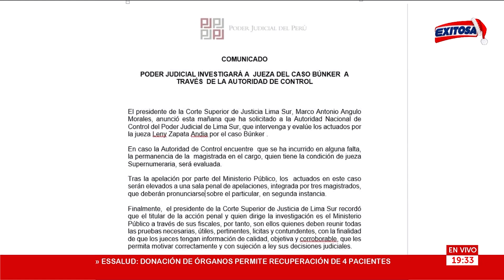🔴🔵Búnker en Pachacámac: PJ investigará a jueza que dejó en libertad a todos los detenidos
El Poder Judicial (PJ) anunció que investigará a la jueza Leny Zapata Andía, del Juzgado de Investigación Preparatoria Permanente, por disponer la liberación de todos los presuntos delincuentes que habían sido detenidos en el búnker de Pachacámac.

Exitosa Perú
"Exitosa: La voz que integra al Perú"

Corporación Universal